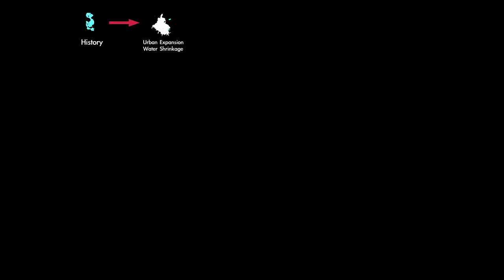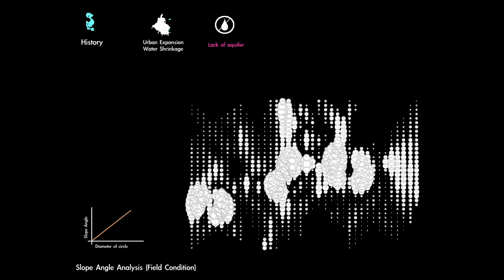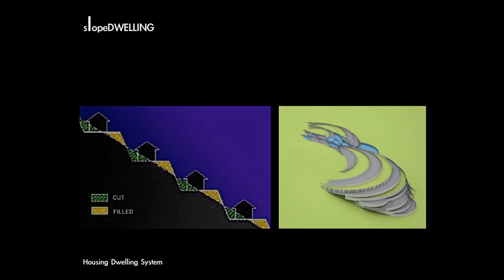Pratt BANG : Slope Dwelling in Mexico City, by Eun Ji Lee